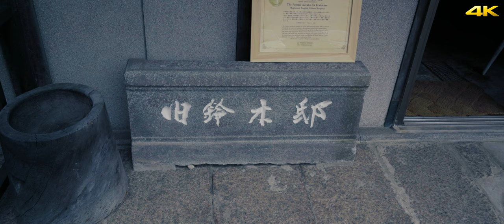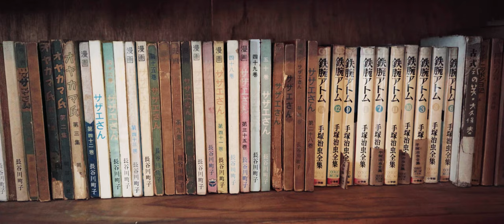松山・三津浜【旧鈴木家住宅】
松山の海の玄関として栄えた三津浜の歴史的景観を今に伝える「旧鈴木家住宅」が国の登録有形文化財に指定されるよう2021年3月19日答申されました。
国の登録有形文化財になるのは松山市三津の「旧鈴木家住宅主屋」と「離れ」です。
主屋は米の卸問屋を営んでいた鈴木勢美吉が大正後期に店舗兼住宅として建てたものです。木製の格子窓が使われた１階に対し、２階は洋風な渦巻き模様をあしらった袖壁や、セメントに砂利などを混ぜ石造り風に見せる、「洗い出し」技術を駆使し大正時代らしい空気を表しています。
離れは昭和38年に２代目・重義が妻の茶室として建てたもので、無駄な装飾を取り除いたシンプルな作りで「わびさび」を表現しています。
三津浜地区の建造物が国の登録有形文化財になるのはこれで４件目です。